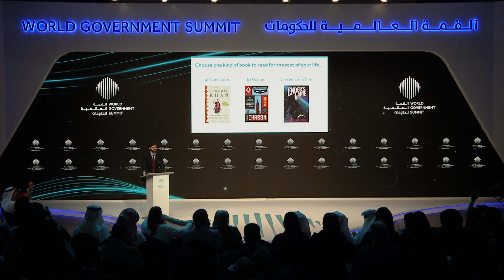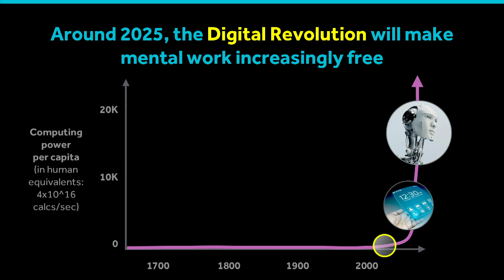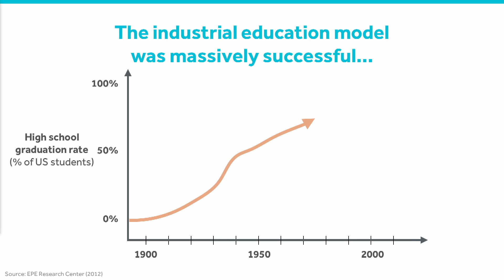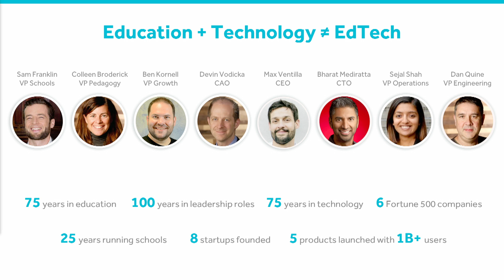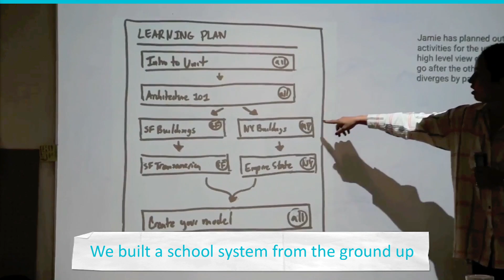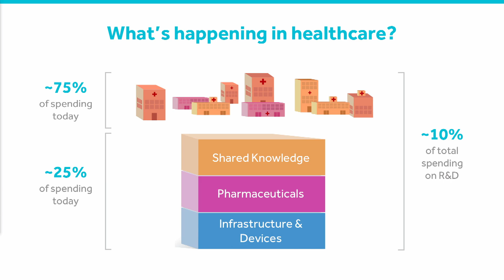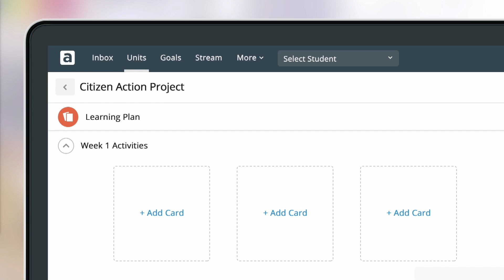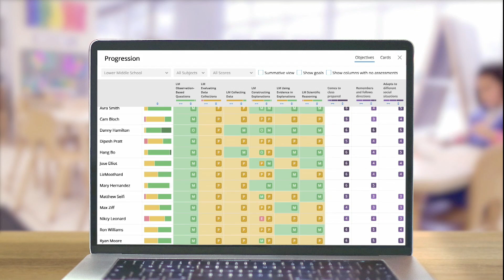Designing Personalized Learning & The Future of Education, Max Ventilla -WGS 2018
"Designing Personalised Learning and the Future of Educationing" by Max Ventilla, Founder of AltSchool.

جلسة حول مستقبل التعليم: منهاج لكلّ طالب مع ماكس فنتيلا، مؤسس ورئيس مدرسة AltSchool في القمة_العالمية_للحكومات.